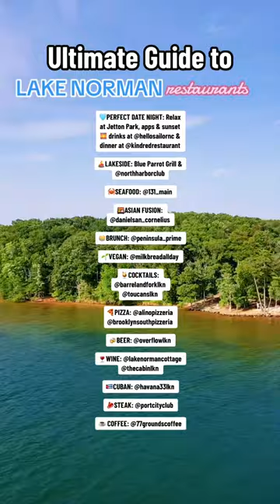Save this “MUSTS” post for my favorite go-tos in LakeNorman!🍴⛵️